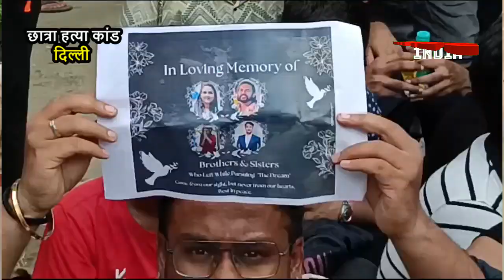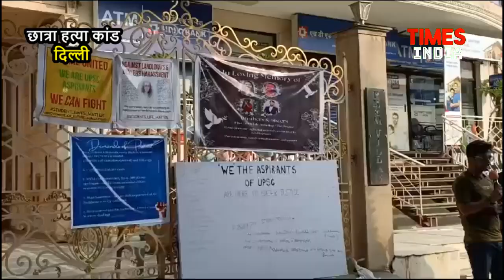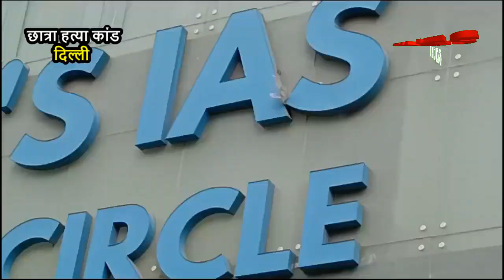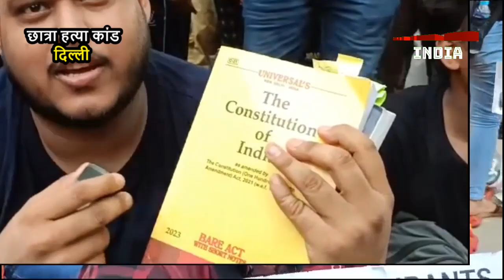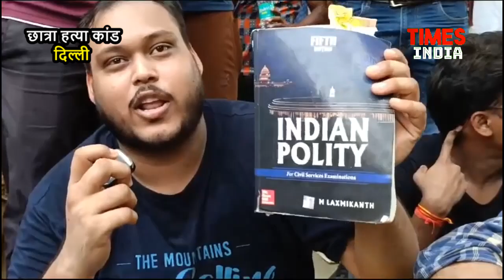दिल्ली छात्र हत्या कांड | These UPSC students exposed the murder. Delhi student murder case.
दिल्ली छात्र हत्या कांड | UPSC के इन छात्रों ने खोली हत्या की पोल. Delhi student murder case. These UPSC students exposed the murder.
Murder murder, students coaching,
institute,
delhi coaching,
drist ias,
ias Dristi,
raw s ias coaching,
delhi ias coaching,
MCD Actionnine, coaching center, basement sealed,
Nevin Delvin,
Tanya Soni,
Shreya Yadav,
मर्डर मर्डर, छात्र कोचिंग,
संस्थान,
दिल्ली कोचिंग,
ड्रिस्ट आईएएस,
आईएएस दृष्टि,
रॉ एस आईएएस कोचिंग,
दिल्ली आईएएस कोचिंग,
एमसीडी एक्शननाइन, कोचिंग सेंटर, बेसमेंट सील,
नेविन डेल्विन,
तान्या सोनी,
श्रेया यादव,